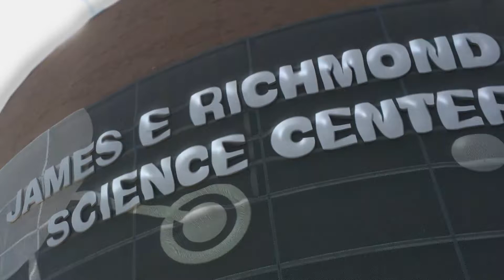Welcome Back to School 2020